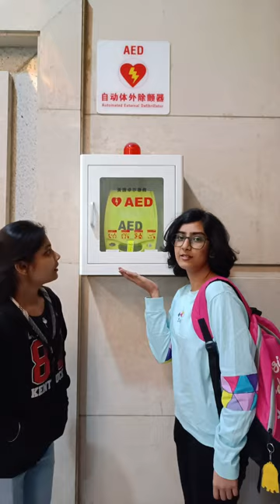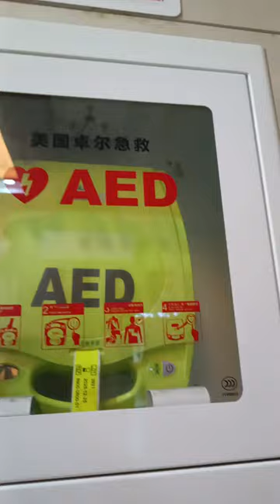China's street food😋china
Hello Guys,🤗
Myself SHILPI, 4th year  medical student in china , and I welcome YOU to my lovely channel.
I make video about my daily life in HUNANChina and it's for all types of audience.

Please must watch my videos and also leave lovable comments 😉.

Thank you for being a part of my channel and please be permanent 🙏.

Keep sharing 💗
Keep supporting 🤗